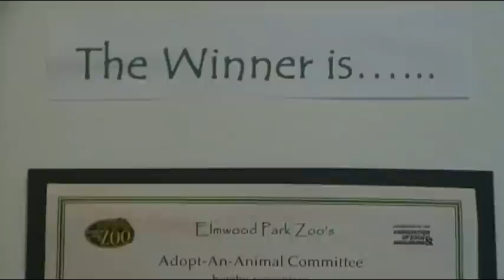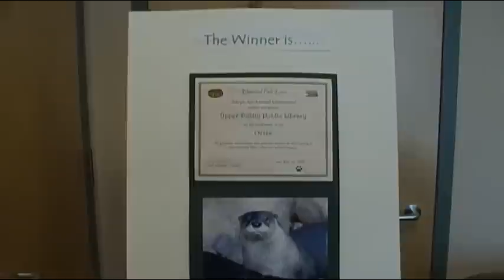Upper Dublin Library Zoo Day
Upper Dublin Public Library Adopts an otter, Rocky, from the Elmwood Park Zoo as a part of its summer reading program, Make a Splash!